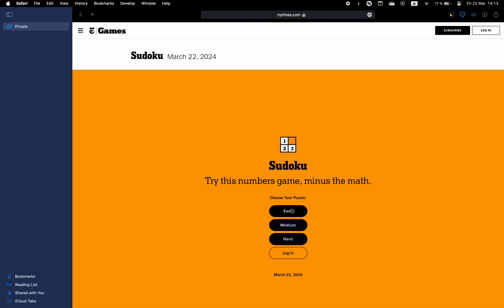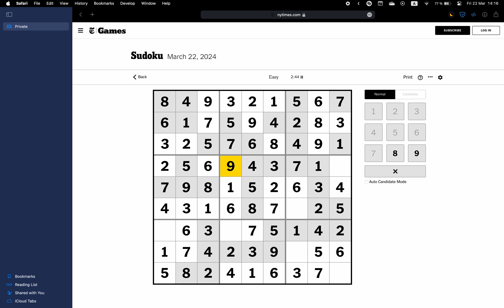New York Times Sudoku ✦ March 22, 2024 ✦ Easy